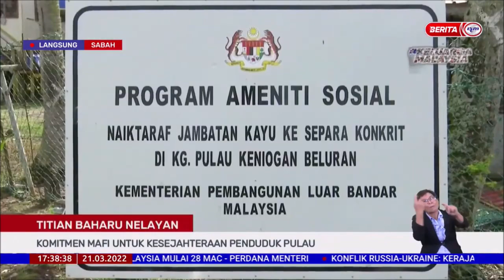21 MAC 2022 BERITA WILAYAH – LANGSUNG DARI SABAH